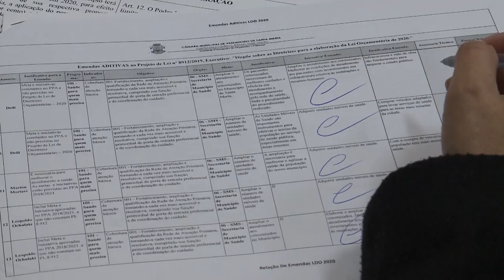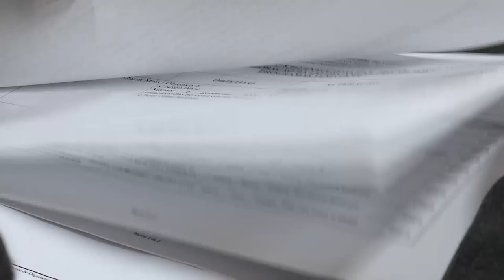Espaço das Comissões | Com. de Orçamento e Finanças aprova tramitação de dois projetos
A Comissão de Orçamento e Finanças (COF) aprovou a tramitação de dois projetos de autoria do Poder Executivo. A comissão também distribuiu para a relatoria do vereador Ovidio Meyer o Projeto de Lei 8914, que transforma cargos no quadro de pessoal efetivo do Poder Executivo Municipal.